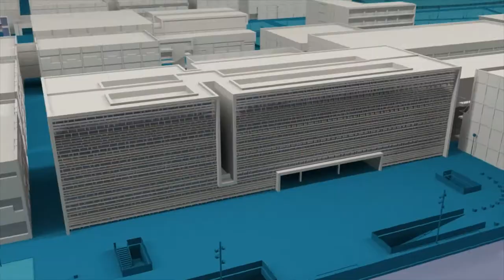Nuevo sistema antisísmico SSCC (ICITECH UPV) - Noticia @UPVTV, 02-03-2018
Investigadores de la Universitat Politècnica de València, pertenecientes al Instituto de Ciencia y Tecnología del Hormigón (ICITECH),han diseñado un nuevo elemento constructivo que mejora la protección de edificios y puentes frente a terremotos.

Denominado “Smart Seismic Concrete Connection” (SSCC), mejora la conexión entre los elementos estructurales y destaca por su gran capacidad de deformación sin alcanzar la rotura. Además, permite la recuperación de la forma original de la estructura tras un terremoto y apenas requiere reparaciones posteriores.